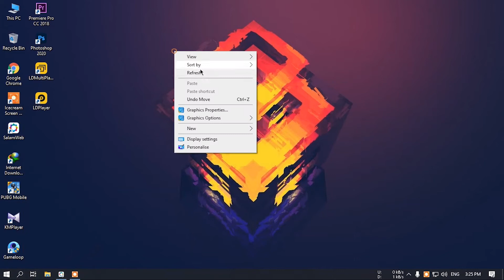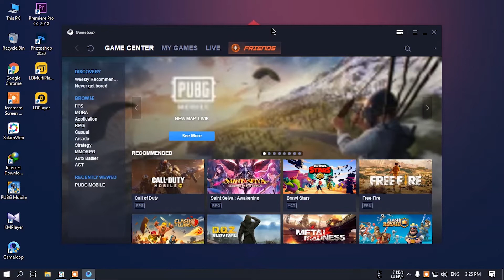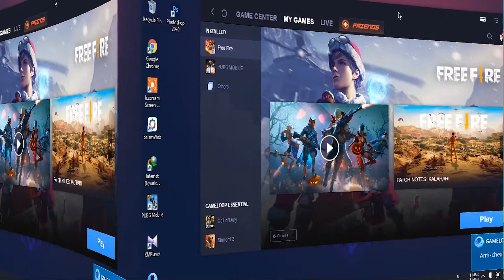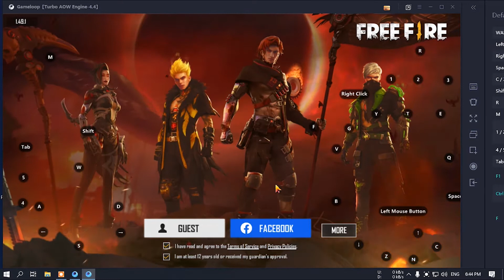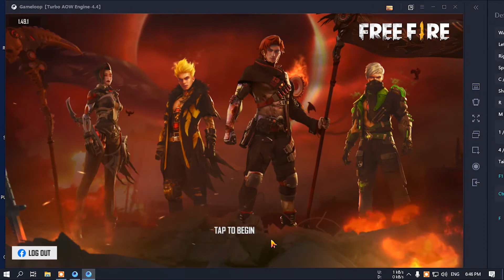How to install free fire in laptop pc computer /লেপটপ পিসিতে ফ্রি ফায়ার খেলা / Gameloop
How to install free fire in laptop pc computer

এই টিউটিয়ালের মধ্যে ল্যাপটপ পিসিতে কীভাবে ফ্রি ফায়ার গেম ডাউনলোন ,ইন্সটল এবং খেলতে হয় তা সম্পূর্ন ভাবেতে দেয়া আছে । সুতরাং , আপনার ল্যাপ্টপ বা  কম্পিউটারে ফ্রি ফায়ার খেলতে চাইলে ভিডিও টি দেখতে পারেন । ধন্যবাদ , ্‌

If you follow this video than you can easily download /install and play free fire game in laptop pc computer .

Free fire install বাংলা
ফ্রি ফায়ার কীভাবে লেপটপ এ খেলবো
লেপটপে ফ্রি ফায়ার খেলার ভিডিও

Free fire emolator play
Play free fire in emolator